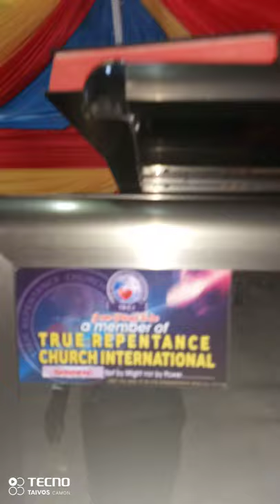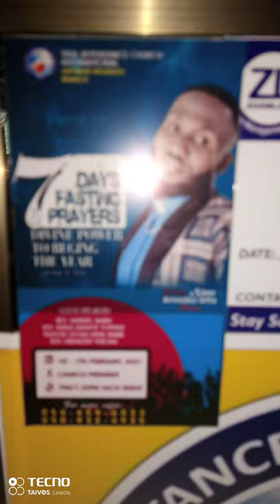life is short..part 2